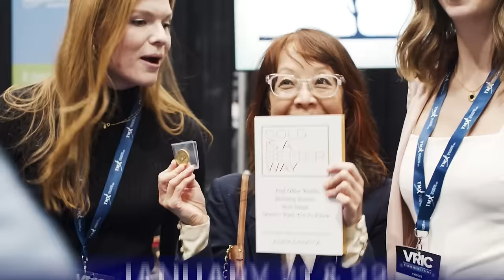Mike Singleton's Bold Economic Forecast: Bullish on Stocks and Growth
Today on the Jay Martin Show, Mike Singleton shares his insights on macroeconomic trends, emphasizing a bullish outlook on stocks. He discusses expectations for accelerated real growth and inflation, predicting high returns for the S&P 500 in 2024. The discussion also covers various sectors, including technology and energy, and touches on the potential of cryptocurrencies. Mike's unique perspective offers valuable information for those interested in economic forecasts and investment strategies.

0:00 Intro
2:21 Why Aren't People Bullish Enough?
6:21 The Impact of Interest Rate Changes on the Economy
7:05 Forecasting the Fed Funds Rate in 2024
8:08 Inflation Trends: Expectations for 2024
9:53 The Labor Market and Its Role in Economic Trends
14:26 Investment Strategies: Where to Place Your Bets in 2024
22:26 Cryptocurrencies in 2024: Risk and Opportunity
23:43 Gold Market Analysis and Investment Perspective
26:24 Oil and Other Commodities: What to Watch For
28:41 Final Thoughts and Further Resources